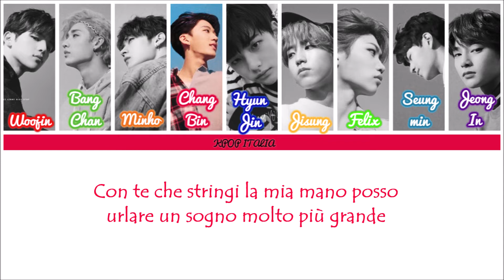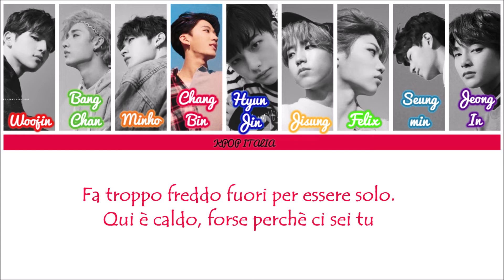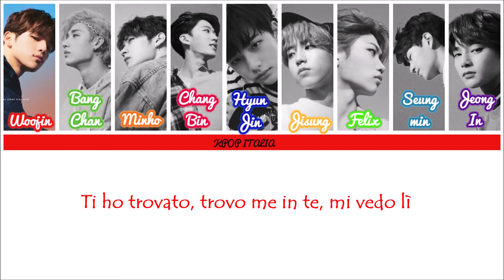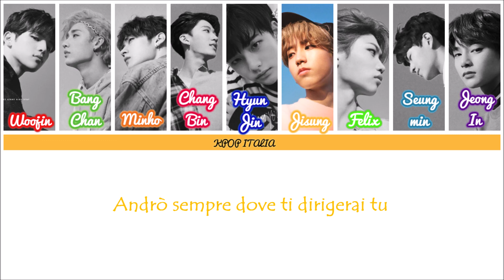Stray Kids - I am YOU [Color Coded/Sub Ita]